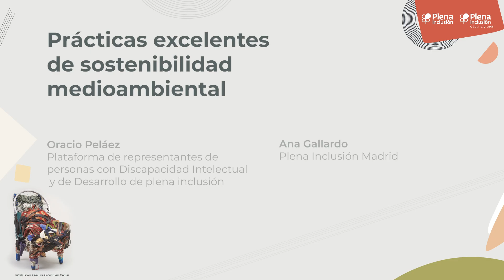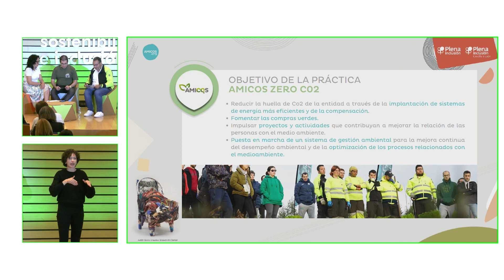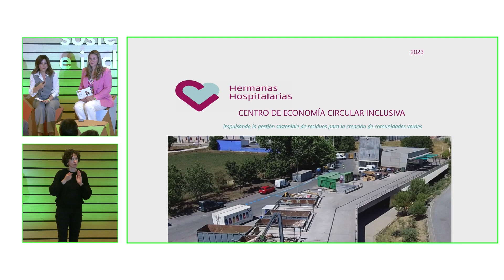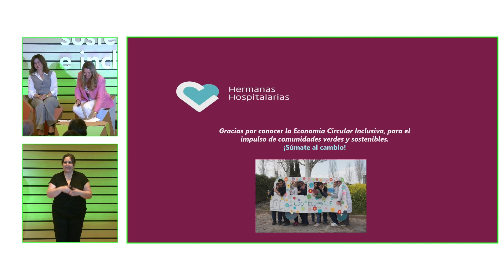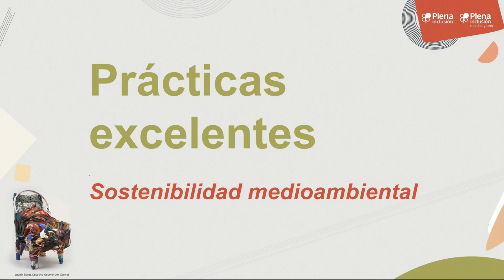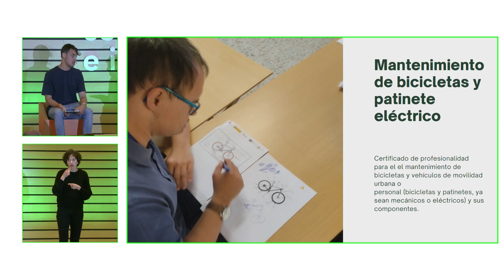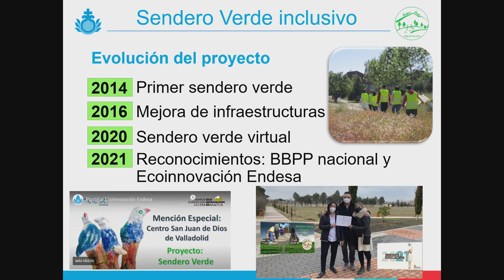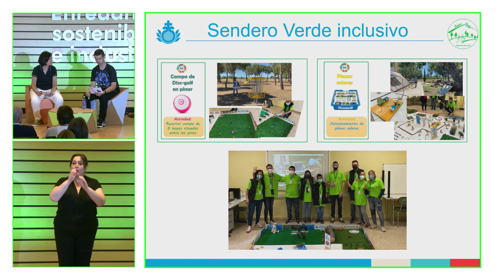Encuentro de Sostenibilidad. Prácticas excelentes en sostenibilidad medioambiental | Plena inclusión